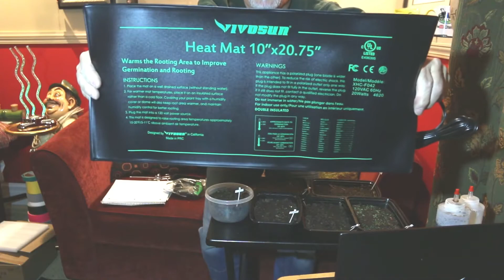How To Seed Your Lawn - Testing Seeding Methods - Soil Mini Series EP 2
How To Seed Your Lawn  - Testing Seeding Methods
Soil Mini Series EP 2

You should know a few basic things first, before you get started.

A healthy lawn needs good soil. Most turfgrasses prefer neutral soils. Always perform a soil test first and make the recommended amendments.

Don't apply a weed preventer or use weed and feed fertilizer when growing grass. You can control weeds only after you've mown new grass seedlings at least four times, then you can apply weed killers, if needed.

Learn how to properly read a grass seed bag to determine if that particular seed will work for you. Also be sure the seed you choose matches the requirements for the space you will use it in.

No matter what your application, new or existing lawns, lawn patch repair or fixing thin spots,  there are certain processes which are the same for all.

If the ground location where you plan to seed is hard, your setting your self up for failure, you will need to loosen the soil before doing any seeding.

Once you loosen the soil, you can add any soil amendments if needed, then you can follow that up with your seed.

Don't forget to gently rake the seed in , and then tap it down with your feet or a roller, so that the seeds make better contact with the soil.

Protect your seed by covering it with a weed free straw, peat moss or other seed coverings.

You will also need to gently water your new seed, try and keep the
area moist, but not saturated. You don't want to drown the seed, but you also don't want the area to dry out.

Once you new seedling reach about 1 inch, you can cut your watering back to once a day.

Once your seedlings get to 2 1/2 or 3 inches you will cut watering back to 1 inch a week and you can start mowing it.

After your 4th mowing you can start to use a weed killer if needed.

With the proper knowledge and the proper technics you can grow your self a strong healthy green lawn!

I'll see you in the Green!
Frank

Thank you for joining us on our channel.